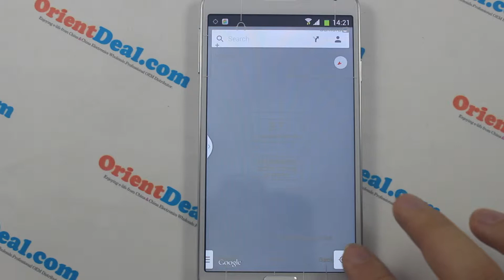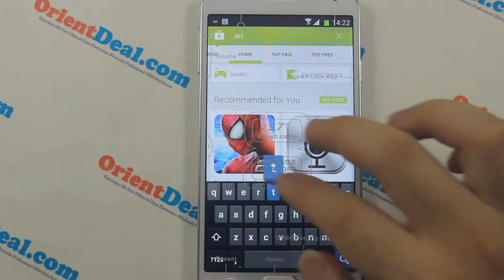Best Galaxy Note 3 Alternative or Clone/Copy-OrientPhone G9(G9092)-- Map and Playstore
Fastest Galaxy Note 3 Alternative or Clone/Copy-OrientPhone G9(G9092)- MTK6592 Octa Core Android 4.3 2GB RAM 5.7 Inch Phablet with WiFi GPS Screen Gesture Sensing 13.0MP HD Camera